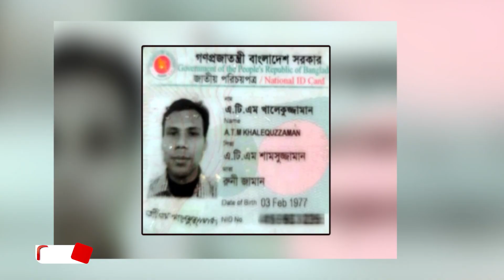অপমৃত্যুই যেন এটিএম পরিবারের নিয়তি! Bijoy TV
৩০ অক্টোবর বরিশালের মুলাদী উপজেলার জয়ন্তী নদী থেকে প্রয়াত অভিনেতা এটিএম শামসুজ্জামানের ছেলে এটিএম খালেকুজ্জামান কুশলের লাশ উদ্ধার করেছে পুলিশ।
বিষয়টি সংবাদমাধ্যমকে নিশ্চিত করেছেন মুলাদী থানার ওসি মো. মাহাবুবুর রহমান। তিনি বলেন, ৩০ অক্টোবর দুপুরে নাজিরপুর নৌপুলিশ ও থানা-পুলিশ মরদেহ উদ্ধার করে। মরদেহের পকেটে থাকা জাতীয় পরিচয়পত্র দেখে পরিচয় শনাক্ত করা হয়। তার এনআইডিতে বাবার নাম এটিএম শামসুজ্জামান লেখা।
ওসি আরও বলেন, খালেকুজ্জামানের শরীরে আঘাতের কোনো চিহ্ন না থাকায় মৃত্যুর বিষয়ে প্রাথমিকভাবে কিছুই বলা যাচ্ছে না। তার মরদেহ ময়নাতদন্তের জন্য বরিশাল শের-ই-বাংলা মেডিকেল কলেজ হাসপাতাল মর্গে পাঠানো হবে। পরিবারের অভিযোগ এবং তদন্ত প্রতিবেদন পেলে প্রয়োজনীয় ব্যবস্থা নেওয়া হবে।
ঢাকার সুত্রাপার থানা এলাকাধীন ধীরেন্দ্র নাথ এলাকায় বাস করতেন এটিএম খালেকুজ্জামান। গত ২৫ অক্টোবর থেকে খালেকুজ্জামান নিখোঁজ ছিলেন বলে জানিয়েছে তার পরিবার।